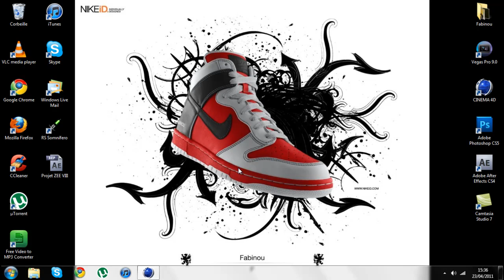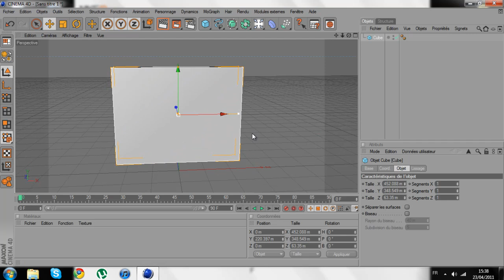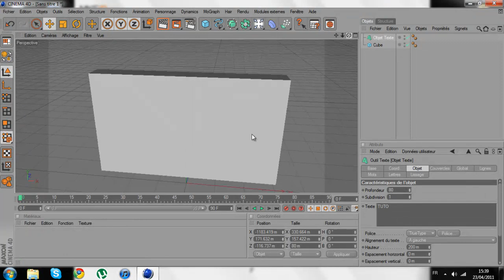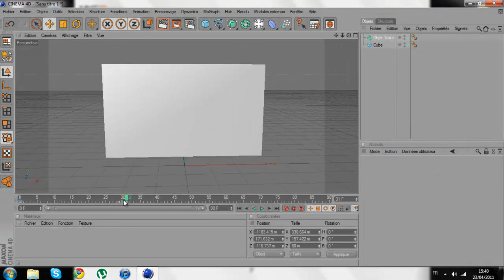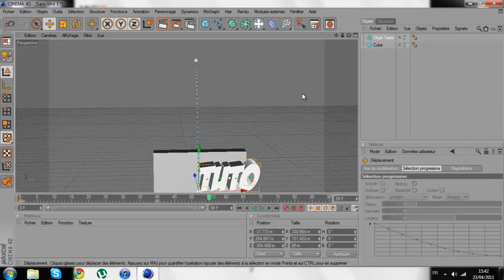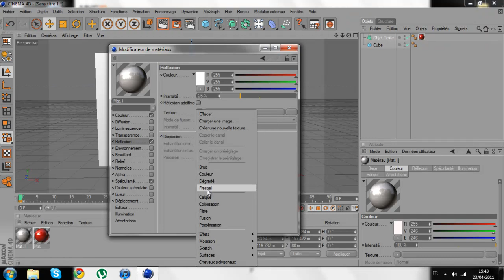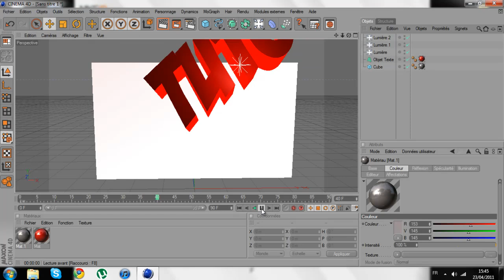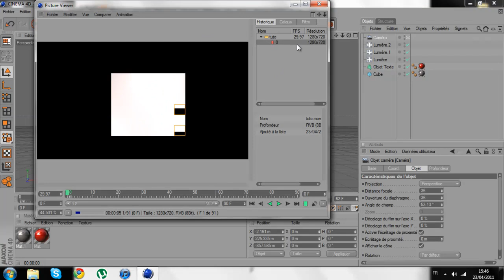TUTO C4D # Animation d'un texte [FR]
Dans ce tuto je vous apprends vraiment une base fondamentale de Cinema 4D.
Si vous n'arrivez pas à suivre ou si quelque chose ne fonctionne pas envoyez moi un message et je tacherai de vous aidez ! :)

J'espère que le tuto vous a plu :)

Teh S.